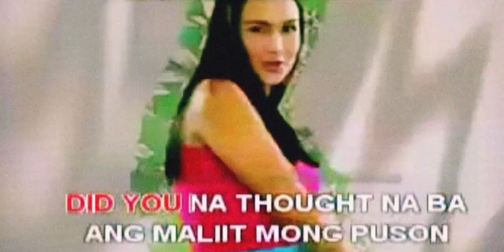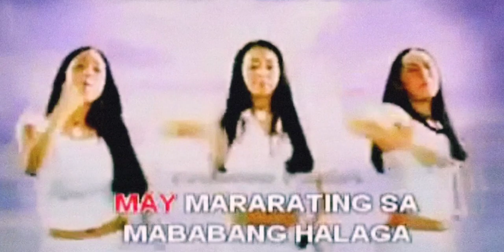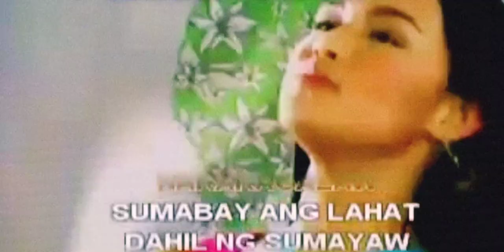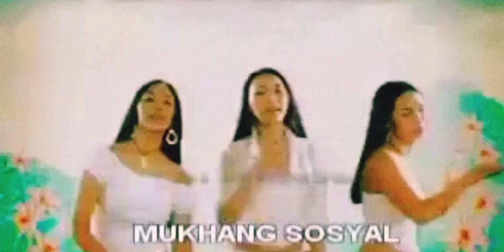Gandakada - Straight Na Natural MV with Lyrics (Rejoice Shampoo Commercial)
Rejoice Natural Philippines Commercial 2005 featuring ABS-CBN defunct show QPids girls casts Hazel Ann Mendoza, Jill Yulo and Isabel Blaesi.